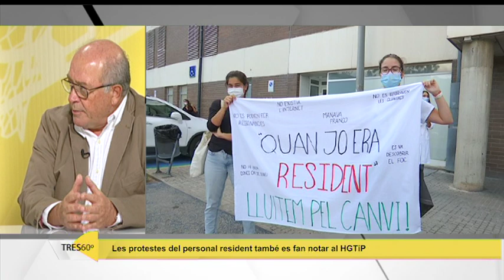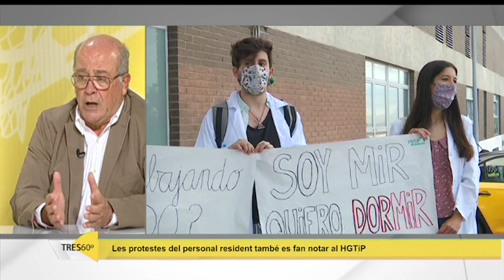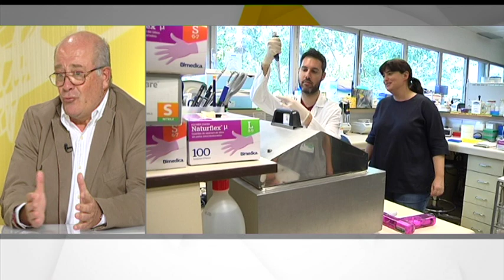Entrevista a Antoni Dávalos, director de l'Hospital Germans Trias i Pujol - Badalona Tres60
Antoni Dávalos es director de l’Hospital Germans Trias i Pujol de Badalona. Amb poc més d’un any i mig al càrrec ha hagut de gestionar un dels moments més difícils que ha patit el centre i el país en els últims anys. Avui parlem de la tasca  d'un dels hospitals referents del nostre país.